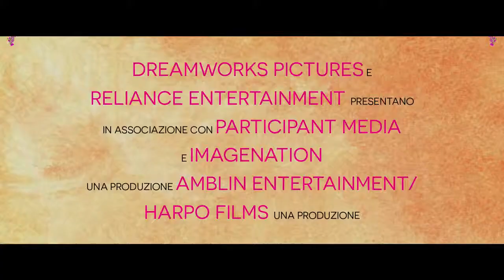Amore, Cucina e Curry - trailer (ita) - Helen Mirren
uscita giovedì 9 ottobre 2014
Un film di Lasse Hallström. Con Helen Mirren, Om Puri, Manish Dayal, Charlotte Lebon, Amit Shah.
Titolo originale The Hundred-foot Journey. Commedia,  USA 2014. - Universal Pictures uscita giovedì 9 ottobre 2014.
scheda del film
Classifica dei Film al Cinema (ITA-USA) Top 10
video HD